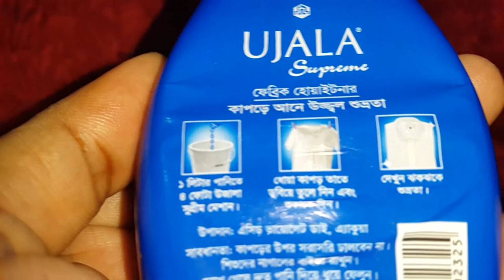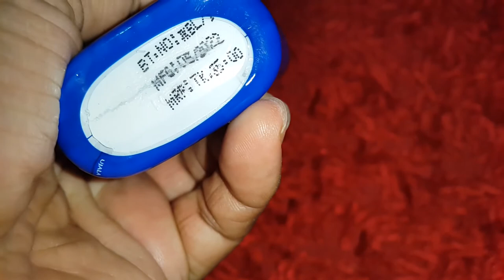উজালা নীলে কাপড় কি উজ্জল হয়? | Ujala Supreme Ultra Radiance Molecules Liquid Nil.